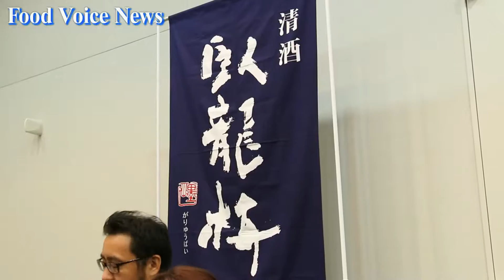静岡県酒造組合「静岡県地酒まつり 2015 IN TOKYO」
【フードボイス】静岡県酒造組合は、地酒17銘柄をそろえた「静岡県地酒まつり 2015 IN TOKYO」を 9月6日、東京・ベルサール新宿セントラルパークで開催した。冒頭、小澤康弘 事務局長が「首都圏のみなさんに静岡のお酒をもっと知っていただきたければと始まったイベント。今年で18回目を迎えることができました」と挨拶、乾杯を行った。